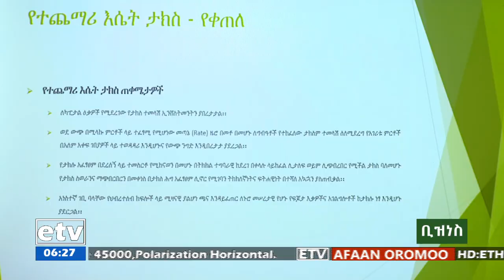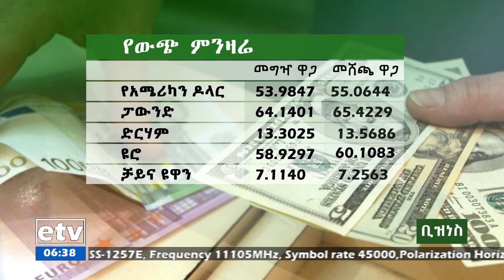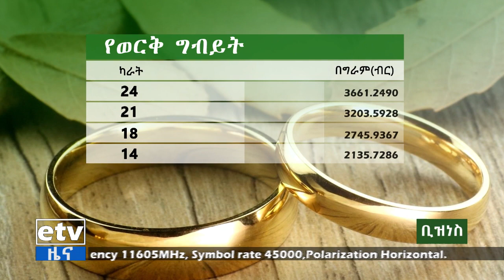የቀን 6 ሰዓት ቢዝነስ ዜና…ሚያዚያ 02/2015 ዓ.ም Etv | Ethiopia | News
የቀን 6 ሰዓት ቢዝነስ ዜና…ሚያዚያ 02/2015 ዓ.ም